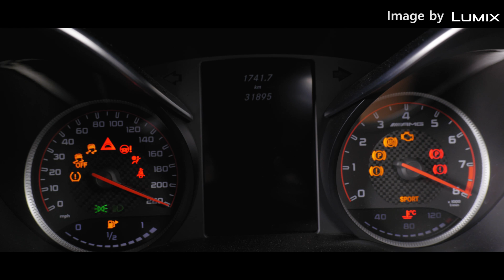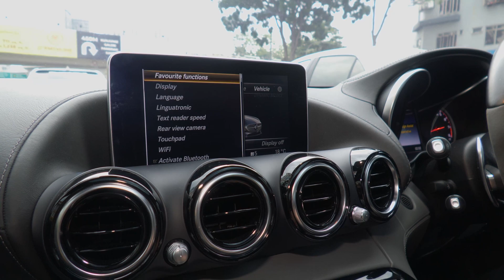[WHELAN]终于开上F1安全车！Mercedes AMG GTS 试驾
想买原装汽车配件？当然是上到Binnbinn.com啦！